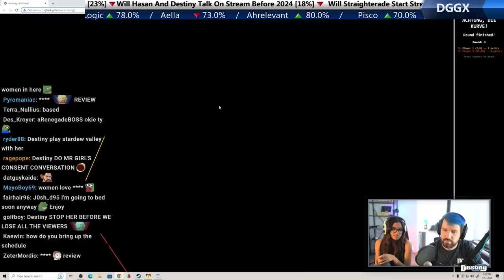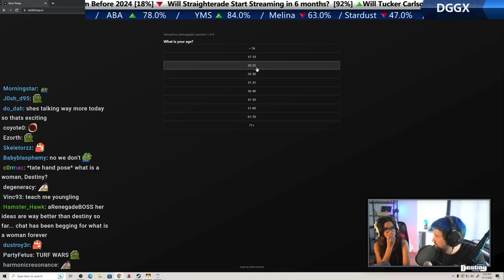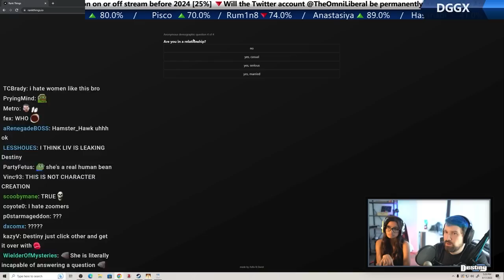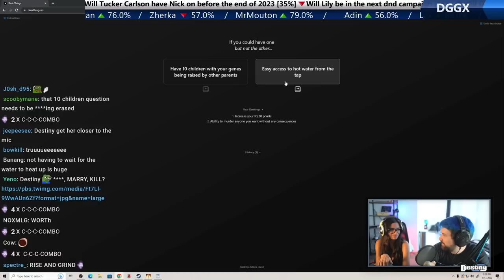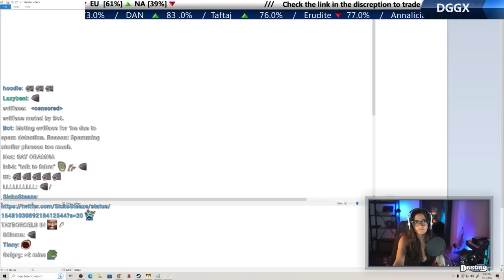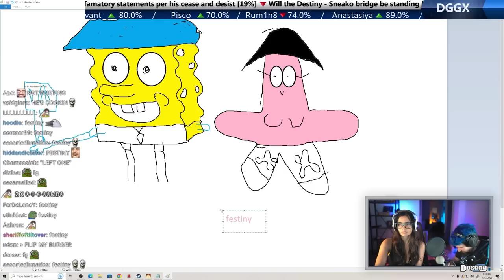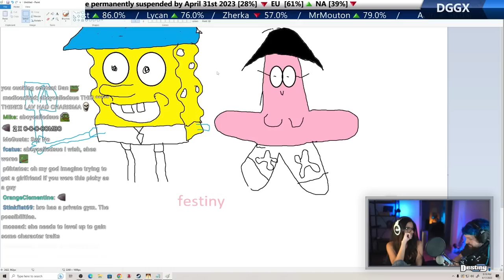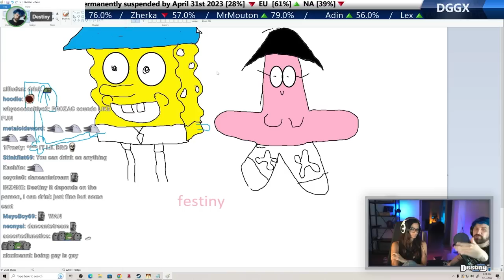Destiny Babysits Farha (Festiny, Farha vs DGG, Sarcasm)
#  Chapters
[00:00] Babysitting, content
    - 04:49 Farha vs DGG
    - 06:30 Playing would you rather
    - 12:40 Festiny, Vegnism and Dan
    - 17:01 DGG pharmasists
    - 17:51 Sarcasm and DGG